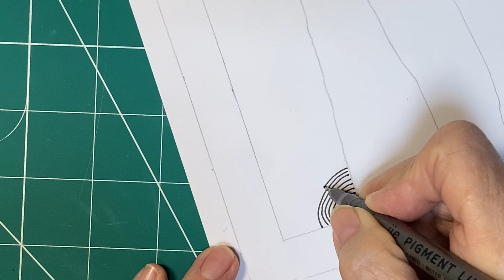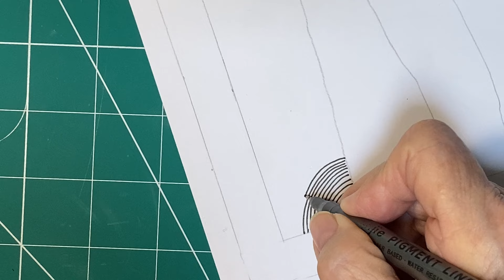Zen tangle drawing landscape 3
Part three of this landscape in patterns anyone can do. Copy along with me and enjoy